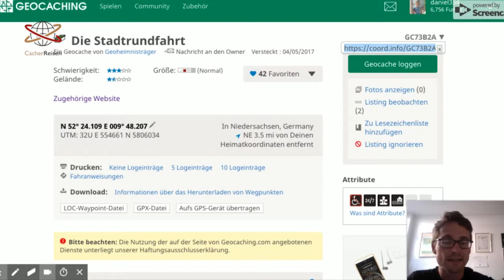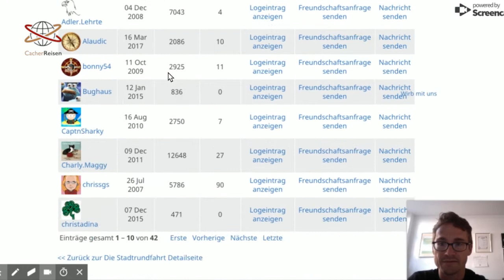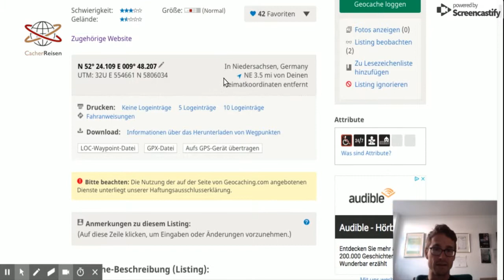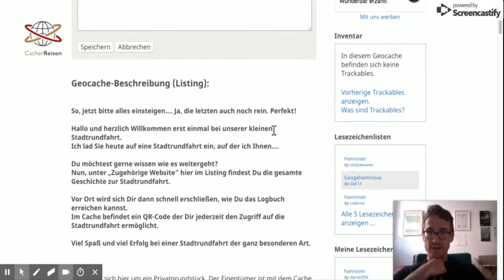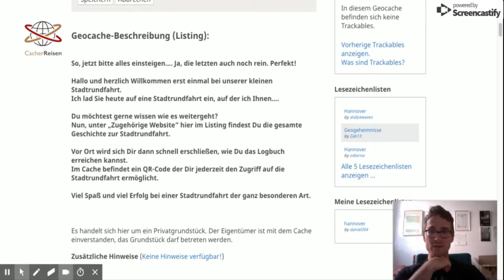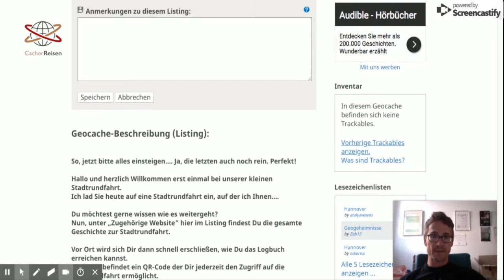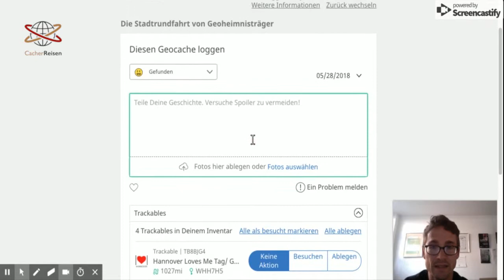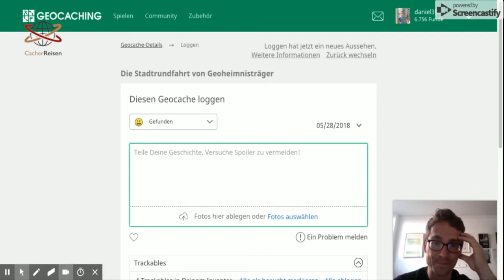Was steckt alles drin im Geocaching Listing?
Das Geocaching Listing hält sehr viele Informationen bereit, die für die Suche nach dem Geocache hilfreich sein können. Im heutigen Video gehen wir die Elemente Schritt für Schritt durch.

Für aktuelle Reisefotos, Videos und Infos zu bevorstehenden Geocaching Reisen, folgt uns gerne auch auf Facebook und Instagram:

Wusstet ihr, dass wir täglich einen Podcast rausbringen? Geocaching in 100 Sekunden mit täglich frischen News rund um das beste Hobby der Welt: